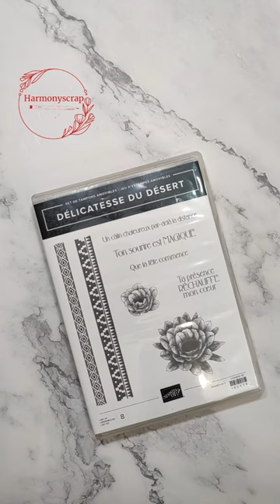Technique de la lingette bébé avec Délicatesse du désert Stampin'Up!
Take care!